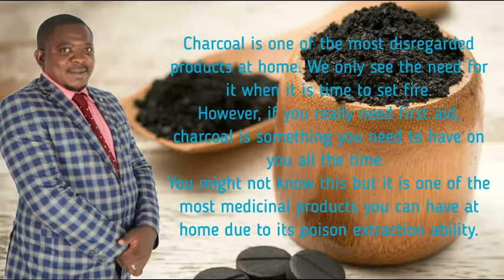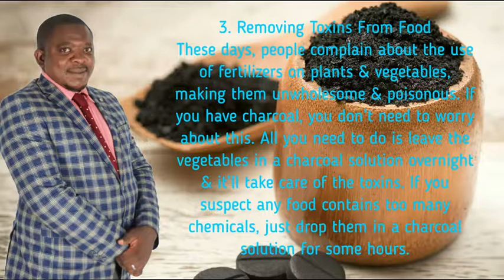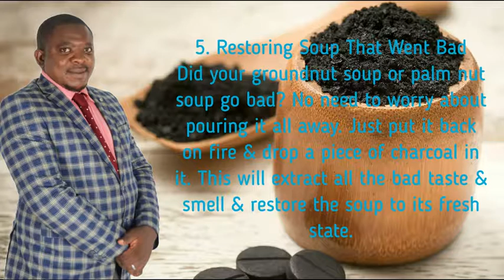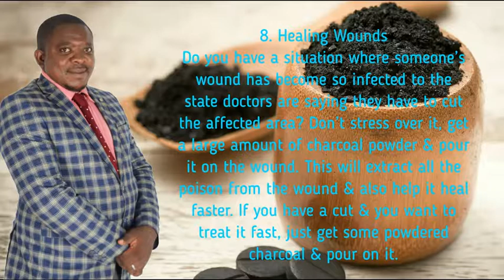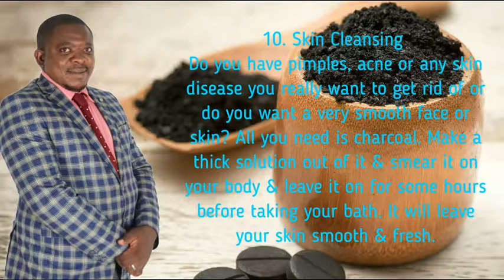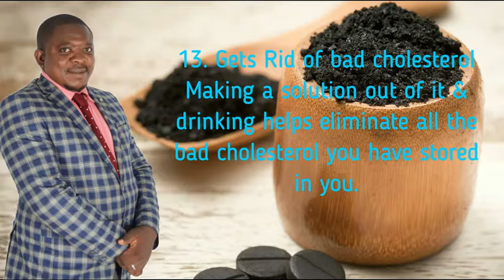Health BENEFITS OF CHARCOAL POWDER